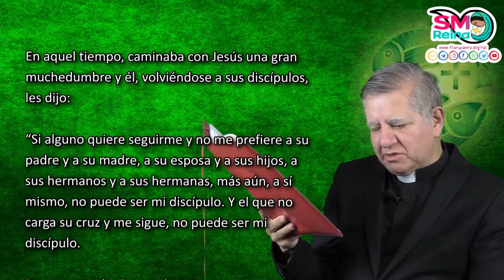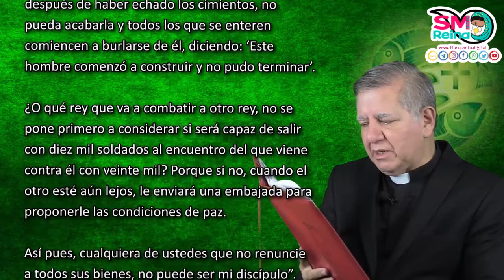Palabra de Vida del 3 de Noviembre del 2021. Ser administradores de Jesús